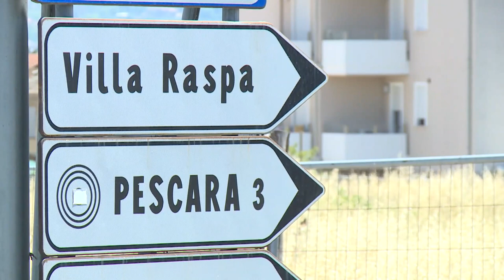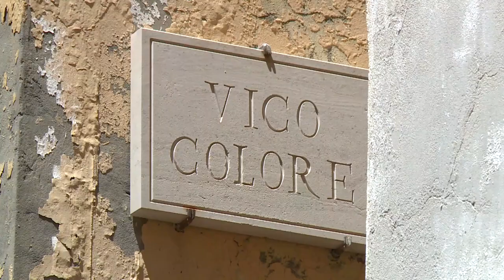Spoltore si conferma roccaforte del centrosinistra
Con l’elezione di Chiara Trulli, Spoltore conferma la tradizione recente legata al centrosinistra. L’ex sindaco Donato Renzetti spiega i motivi della continuità amministrativa e volge lo sguardo alla Nuova Pescara